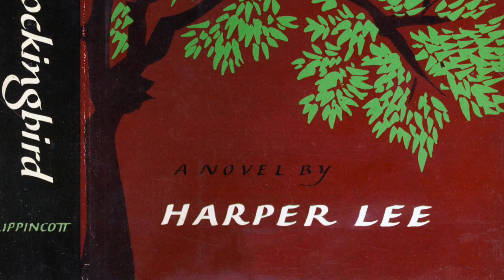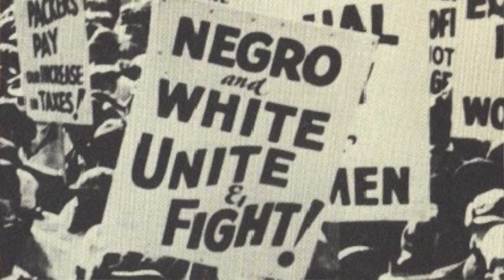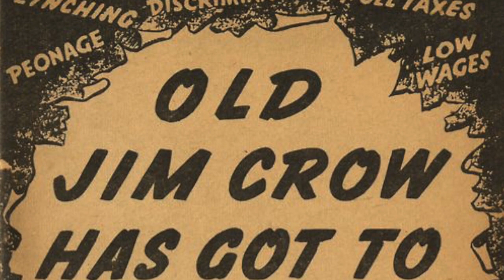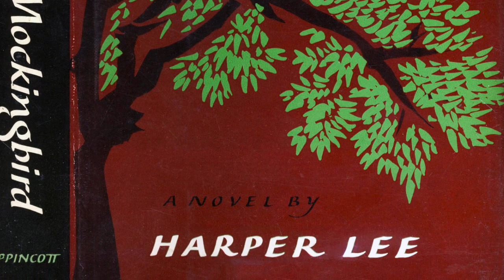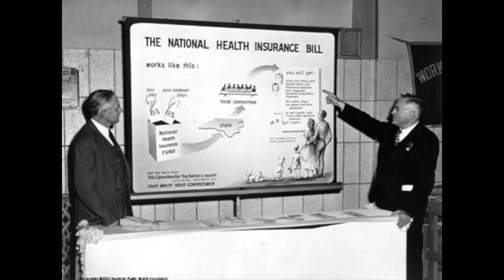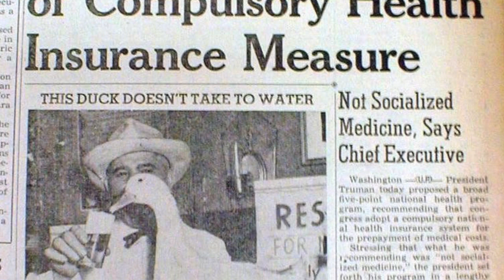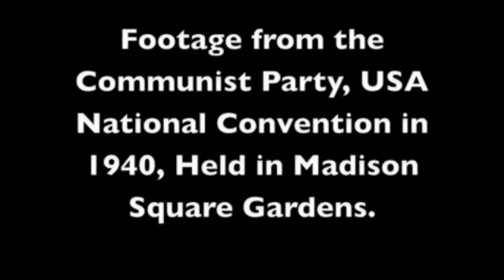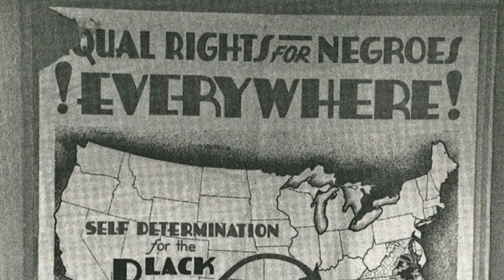The Problem with "To Kill A Mockingbird"